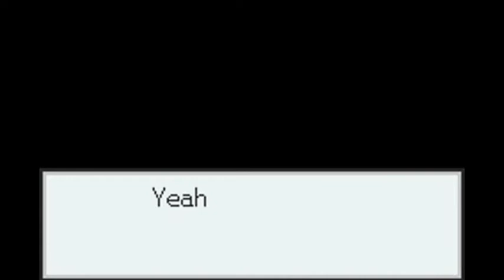Mega Man Battle Network 3 - Ending & Credits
So with Alpha defeated the Net is once again safe from danger. However, there appears to be secrets hidden inside Alpha himself. A very important secret in fact.

Afterwards, we suffer a tragic loss when trying to leave the area, of which will probably change everything about the series...for a few minutes. __